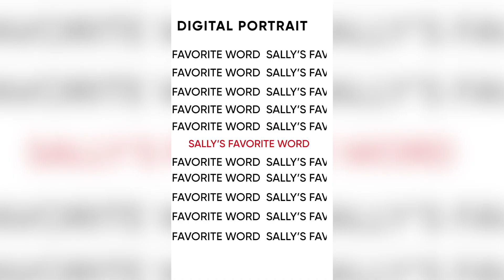Linedata’s got talent - Sally, Client Relationship @ Linedata London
Why has Linedata been her ‘happy place’ for 40 long years?!! Linedata UK's Sally Hughes spills the beans.

Do you also want to launch your career at a firm with a global fintech footprint? Look for & apply for opportunities @